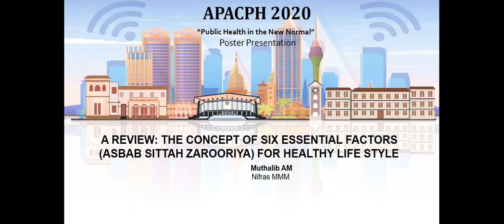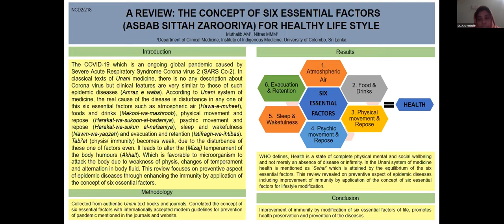APACPH Conference Oral Presentation M M M Nifras NCD2 218